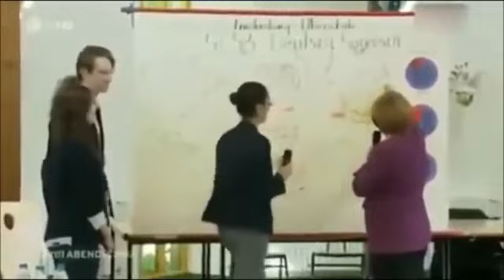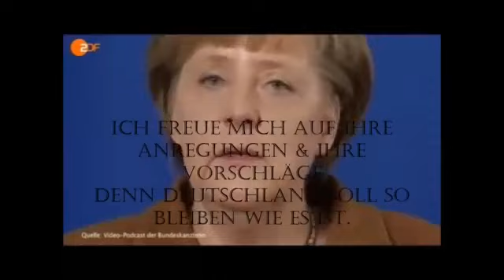"Angela Merkel" - Der Anfang vom Ende?